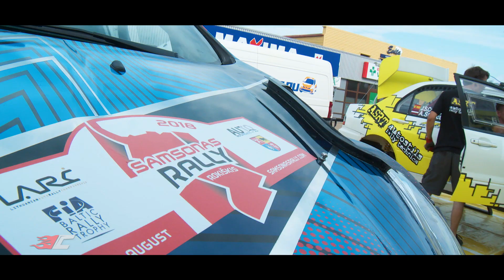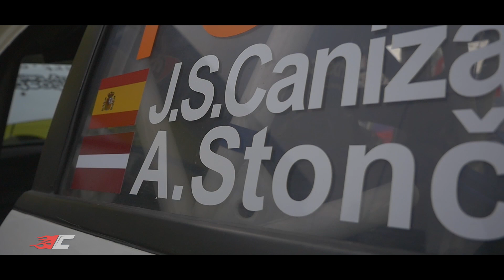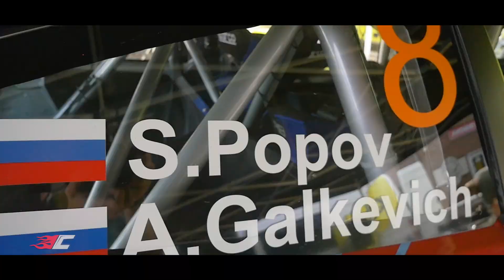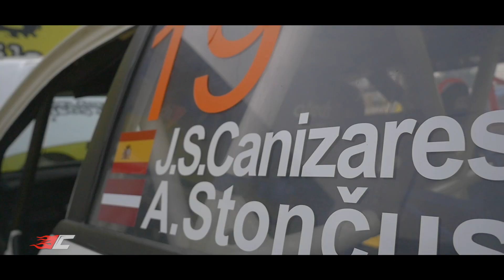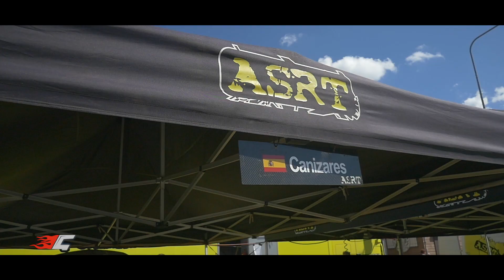Хроники команды ASRT. "SAMSONAS RALLY ROKIŠKIS 2018"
В этом выпуске:

• Ральф Сирмацис/Ральф Игавеньш выигрывают спортивную Toyota Yaris
• Crash Сергея Попова
• Приключения Дмитрия Феофанова/Нормундса Кокинса
• Первый выезд на гравий экс-вратаря Реал Мадрида - Сантьяго Каньисареса!